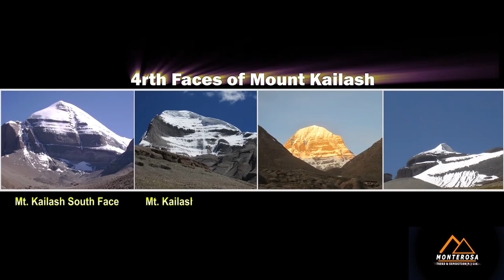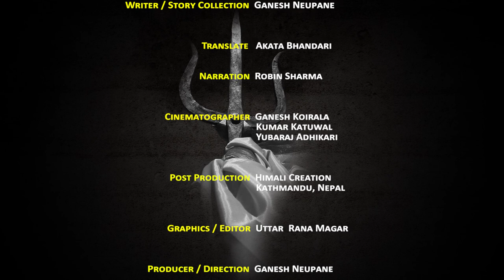Seven Biggest spiritual mysteries of Mt. Kailash tour 2024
Seven Biggest spiritual mysteries of Mount Kailash tour 2024
Biggest spiritual mysteries of Kailash Manasarovar tour 2024
Biggest spiritual mysteries of Kailash Parvat
 Biggest mysteries of Kailash Parvat
Kailash Tour
Kailash Yatra
Manasarovar Yatra

Hindus believe mount Kailash to be the abode of Lord Shiva and Parbati. For a Hindu, to make the arduous pilgrimage to Kailash and have the Darshan (divine view) of Shiva's abode is to attain release from the clutches of ignorance & delusion. Thousands of Hindu religious people come to visit the sacred mount Kailash and Manasarovar Lake, situated in China's Autonomous Region of Tibet, every year from around the globe and neighboring country India via Nepal.

Chapters added

0:00 - Introduction Kailash tour
3:44 - Rudra Abhishek in Pasupatinath temple Nepal
5:50 - Departure from Kathmandu to Nepalgunj and Simikot
9:09 - Manasarovar Lake
17:16 - Yam Dwar Kailash
17:59 - Kailash Kora / Round Kailash
27:26 - Back to Kathmandu via Hilsa - Simikot - Nepalgunj - Kathmandu

Monterosa Treks and Expedition (P) LTD (Opened 1993 A.D.)

Face Book:
Monterosa Nepal (Monterosa Treks & Expedition)
Ganesh Neupane (Nepal tour Operator)
Monterosa Treks & Expedition